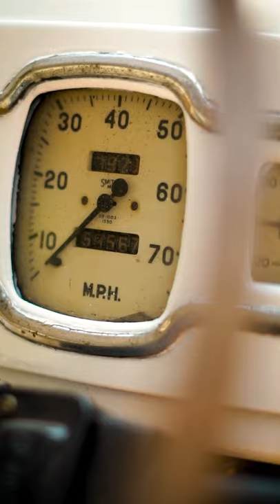Austin of England | Vintage Exotic Car | Short Reels Cinematic Vertical Video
Hey there YouTube fam!

Here's a short video of one of the hottest vintage cars ever made from the Austin of England.